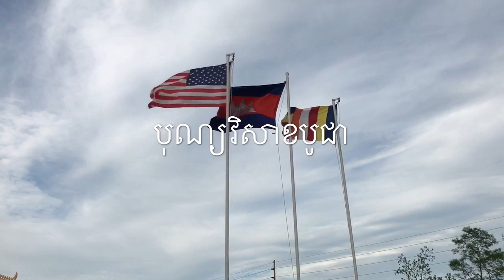វិសាខបូជា Vidoe 2